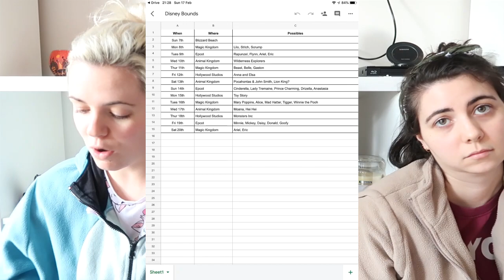Lakeside Haul | Disney Store, New Look and Primark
SHOPPING HAUL! We had the best day at Lakeside shopping centre :) Join us as we talk you through our Disney Store, New Look and Primark hauls!
xxxx